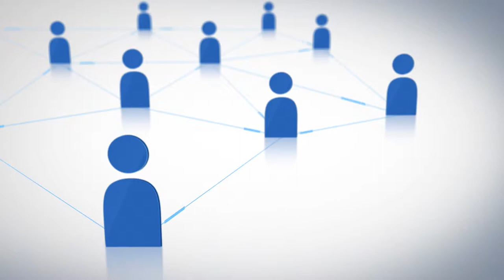En Espanol, Spanish Speaking Video Production Company, Florida, Palm Beach, Lauderdale, Miami